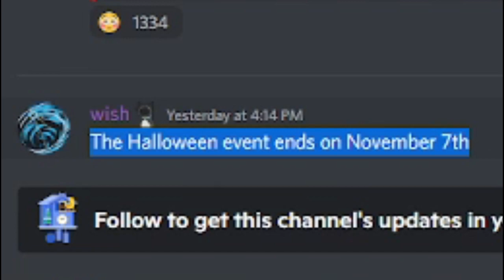Halloween End Date! Doodle World (2022)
We Finally Have a Halloween Event End Date! That's It!!! This Video Just Tells You The End Date Plus What You Should Do Before Halloween Event Ends in Doodle World! Either Way Enjoy The Video Punkz!

Like What You See? Then Smash That Sub Button!

GoriestPunk.Bandcamp.com

SplatterPunks Unite!

{Hashtags}